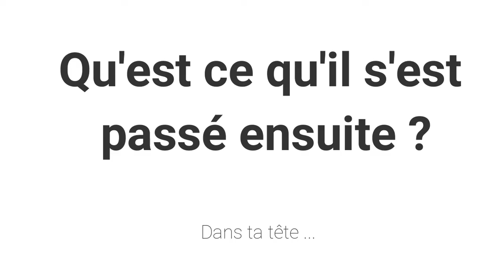Témoignage/Levhypnose : "Problème d'énurésie ou pipi au lit"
Enurésie ou pipi au lit, chez l'enfant ou chez l'adulte, sont souvent la conséquence d'un choc émotionnel ou un traumatisme
Une fois la cause comprise, elle se traite facilement.